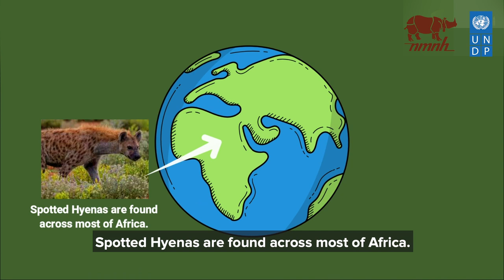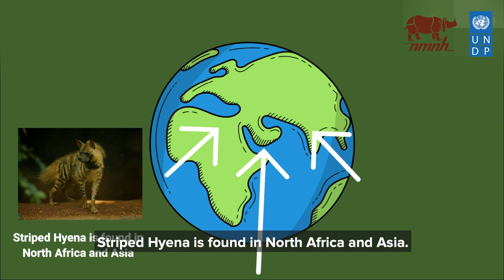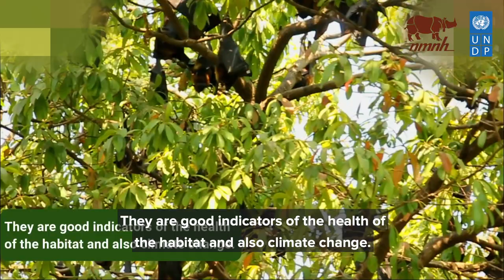Day 4: Animal Facts | Summer Vacation Programme 2021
Welcome to Day 4 of the Summer Vacation Programme 2021.

The Summer Vacation Programme hosted by the National Museum of Natural History, Ministry of Environment, Forest and Climate Change, in collaboration with UNDP India, is an engaging summer programme for students to learn more about nature and its many wonders from eminent experts in the field of environment and conservation.

Q. Striped hyenas are more closely related to which of the following animals?
A. Mongoose

Q. Which of the following sentences is true?
A. Golden Jackals are proficient scavengers

Q. Long claws of Sloth Bears are used for___
A. Digging ant mounds

Q. Which of the following is not an aquatic bird?
A. Pheasant

Q. True or False: 'The Flying Fox is a frugivorous bird'?
A. False

Q. What are the patterns on the Leopard's body called?
A. Rosettes

Q. True or False: Royal Bengal Tiger is a solitary hunter?
A. True

Q. Humboldt Penguins are found in ___
A. South America